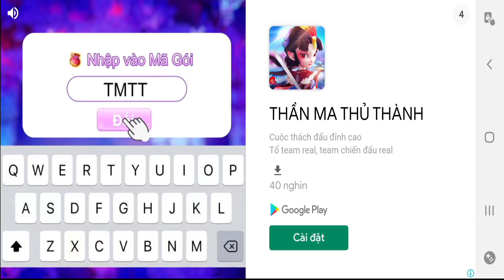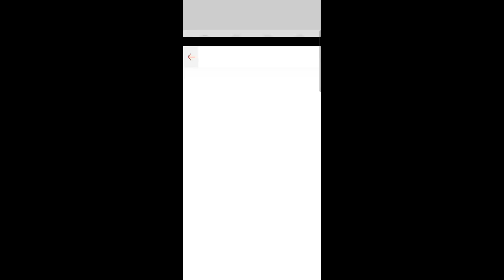Stickman vs Zombies: Người que tiêu diệt thây ma - Top Game Hay Android Ios